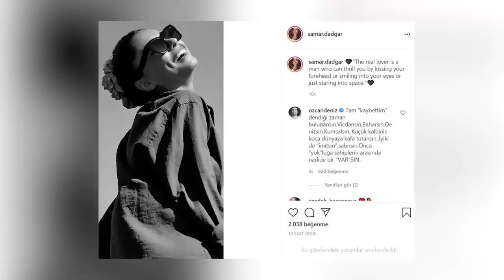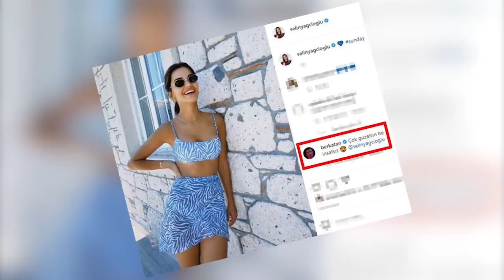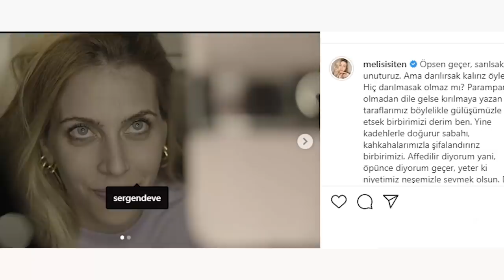All The New Hot Loves and Sad Breaking Ups of Famous Turkish Actors 2021 until August ❤️💔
From the first day of 2021 until now, we have witnessed many new loves affair and all the unexpected separations in the private life of the famous Turkish actors, which I am sure you do not know about many of them. ? So, sit on and be with us until the end of the video

handed ercel